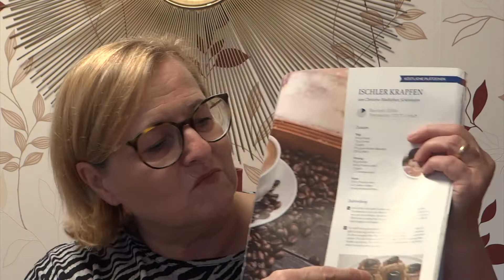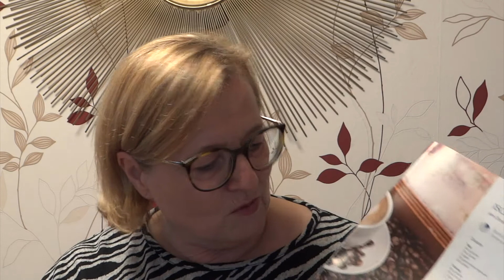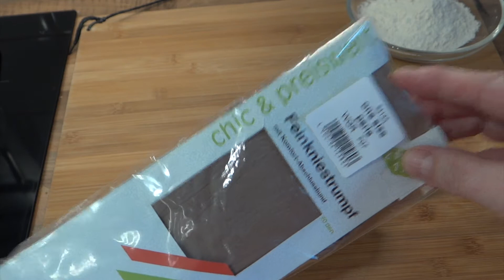Kochen mit Traudl - Weihnachtsplätzchen - Mokka Krapfen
Ein hübsches Plätzen mit schönem Kaffee-Geschmack.
Einkaufsliste:
Teig:
• 140 g Butter
• 70 g feinster Back-Zucker
• 1 Eigelb
• 70 g geriebene Mandeln
• 200 g Mehl

Füllung:
• 80 g Margarine
• 100 g Puderzucker
• 1 TL Espresso
• Guss:
• 100 g Puderzucker
• 4 EL kalter Espresso
• Schokomokkabohnen